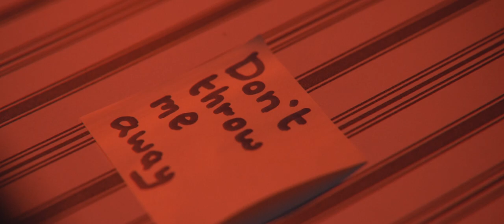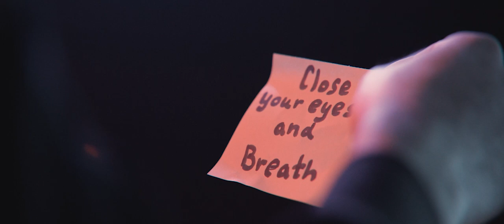InAir - "Chemicals" Official Music Video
- InAir - "Chemicals" - Like this video? Come see thousands more at the Net's largest, uncensored, completely d.i.y. music video site, BlankTV.com!

Artist City, State, Country: Reading, England, UK

Artist Bio: InAir are an alt-rock three piece from Reading. As a band they have a passion for contrasting sparkling cleans with atmospheric synths; Typically backed up by a driven climactic chorus. Drawing from a wide range of influences, their alternative electronic rock sound is ever shifting and evolving. The band released their debut EP 'A Different Light' in November 2017 and will release their sophomore EP 'Dreamful' on 13th September 2019.

Producer Name: Simon Jackman

About the Video: Filmed in Liverpool at Vulcan Studios.

Song Lyrics: "Chemicals"

I've finally reached an acceptance
I can't fight myself
As forces leave me breathless
Cus a leap of faith has got me thinking
Is this the right choice
To listen to your voice
Cus you know about my demons
Deep inside they're tearing me apart
These chemicals they feel so cold
Torn apart by the way that I've been lost
I go numb right through my soul
Until I don't know how to feel
I know it's for the best but my heart it still protests
In this cloudless smoke
Where the light never shows
Caught in heaven and hell lost in limbo
I've got to find a balance in between
Between my blood and the chemistry
I've got to find a way to feel relief just close my eyes and breathe
I know it's for the best